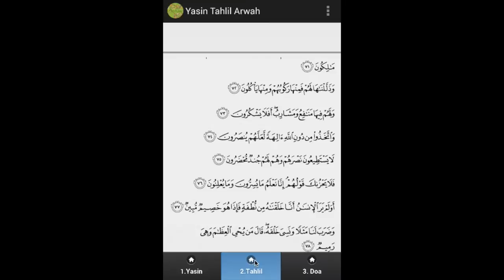Kitah Tahlil Arwah & Yasin for Android